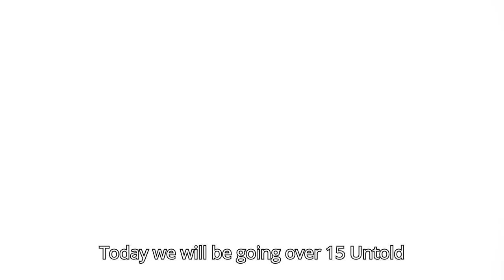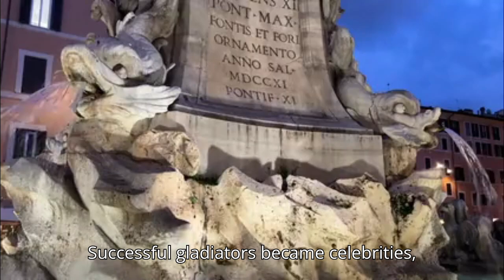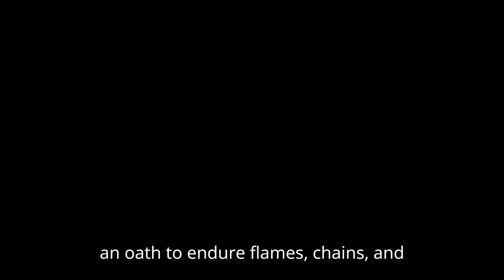15 Untold Stories of Ancient Roman Gladiators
In this video we will be going over 15 Untold Stories of Ancient Roman Gladiators.